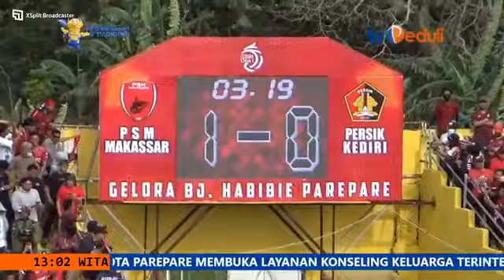PSM Makassar Pertahankan Rekor tidak pernah kalah di Laga kadang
Tuan rumah PSM Makassar berhasil meraih tiga poin kala menjamu tamunya Persik Kediri pada lanjutan kompetisi BRI Liga 1 musim 2022/2023, di stadion Gelora BJ Habibie Parepare, Minggu 19 Februari 2023.

Dihadapan 4.103 penonton, PSM Makassar menang 2-1 atas Persik Kediri. Hasil ini Membuat PSM Makassar kembali Pertahankan Rekor tidak pernah kalah di Laga kandangnya.

Diawal permainan, PSM Makassar memiliki beberapa peluang untuk membobol gawang Persik kediri, namun belum bisa dimaksimalkan oleh Pemain PSM Makassar.

PSM berhasil mencetak gol cepat melalui Yuran Fernandes di menit ke-3, usai menerima umpan dari Yance Sayuri.

Sementara, Persik Kediri terus mencoba menakan pertahanan PSM Makassar, hingga berhasil menyamakan kedudukan pada menit ke-40 melalui gol dari Renan Silva.

Skor 1-1 bertahan hingga Hingga babak pertama.

di babak kedua, PSM Makassar mulai mengempur pertahanan Persik Kediri. Namun beberapa mendapat peluang manis PSM Makassar belum bisa membuahkan Gol.

Namun Beberapa menit berselang, akhirnya striker muda PSM, Ramadhan Sananta berhasil mencetak gol pada menit ke-66.

Sananta menerima umpan manja dari Yakob Sayuri di depan gawang Persik, Sananta yang berdiri bebas tanpa kesulitan berhasil menceploskan si kulit bundar ke gawang Persik. Skor 2-1 untuk PSM Makassar.

Hingga tambahan waktu lima menit diberikan, tak ada lagi gol tercipta. Skor 2-1 atas kemenangan tuan rumah PSM Makassar atas Persik Kediri.